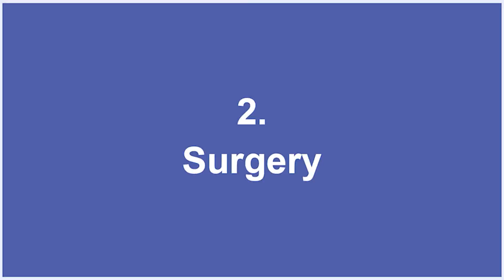Pregnancy Outside The Uterus? Symptoms and Management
In this video, we discuss about managing Ectopic Pregnancy - the Surgical and Medical Methods to do so.

Chapters

0:00 What is Ectopic Pregnancy?
0:28 Symptoms of Ectopic Pregnancy
1:05 Management of Ectopic Pregnancy
1:07 Medical Management
1:29 Medical Management
1:57 Distinguishing Ectopic Pregnancy from Cysts/Fibroids
2:18 Tests to Ensure Ectopic Pregnancy